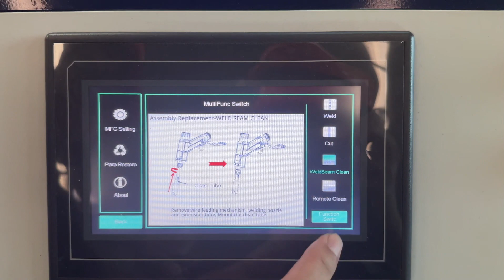YOUHAO 3in1 Laser Welding Machine 4in1 laser welders 1000w 2000w 3000w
YOUHAO Laser Welding Machine
Laser welding machine switches welding, cutting and cleaning operation modes。
We have our own production factory and design, and we have guarantees before, during and after sales.